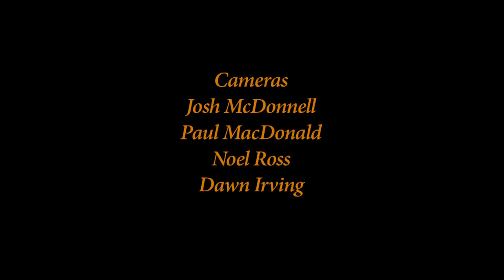The Rite of Dedication at Carmelitet Oxton - Alleluia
The Rite of Dedication to the new altar at Carmelite Monastery in Oxton Birkenhead on 18th January 2017. The nuns and congregation sing Alleluia